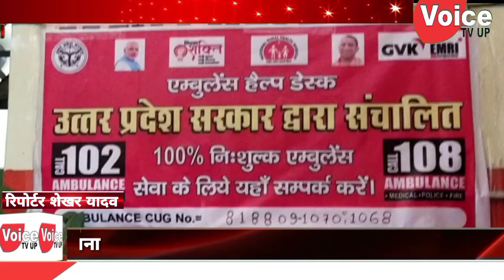जिलाअस्पताल में 102 108 एंबुलेंस हेल्पडेस्क की स्थापना सीएमएस डॉक्टर हंसराज ने फीताकाटकर कियाशुभारंभ